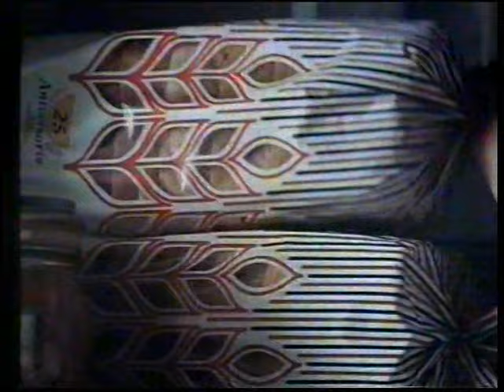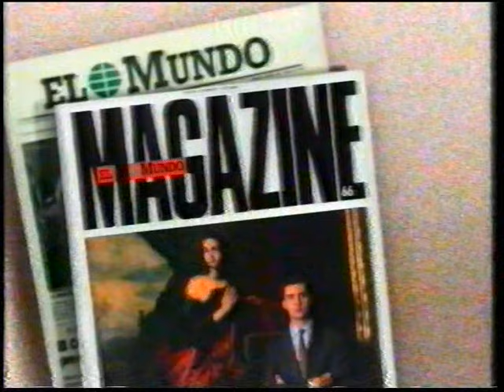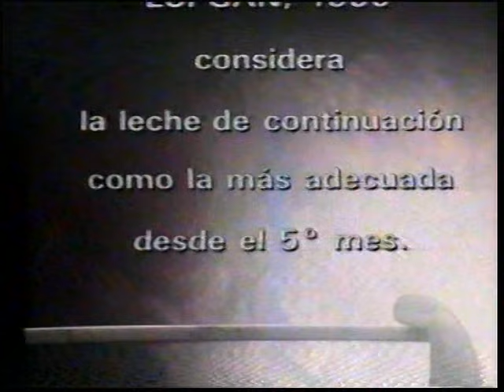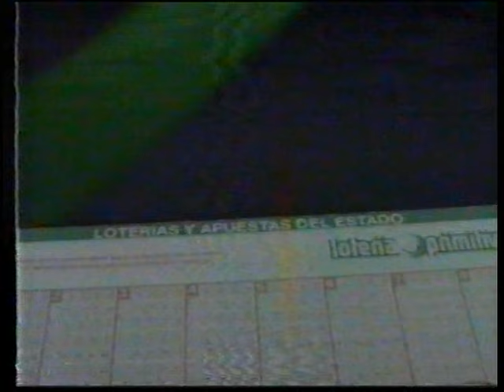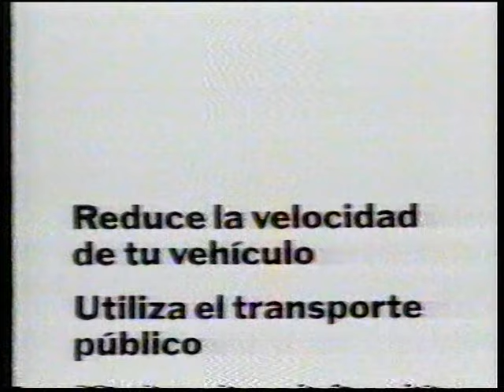TVE 1 - Bloques de publicidad (26-1-1991)